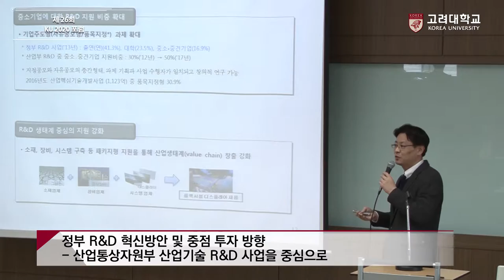[고려대학교 Korea University] KU 2020 포럼 Video Clip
KU2020 포럼

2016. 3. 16